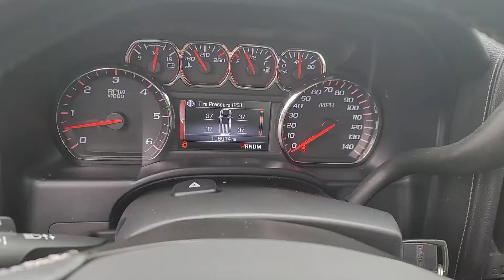2014 GMC Sierra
1500 SLE, 108K, Summit White, 8 Cylinder, 6 speed automatic, stock #503